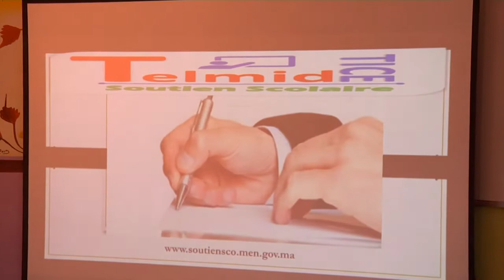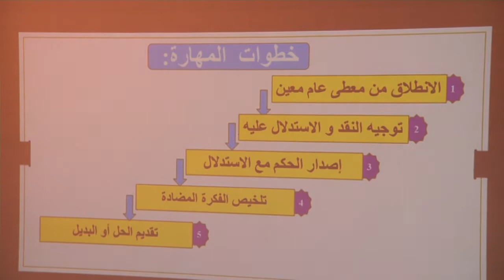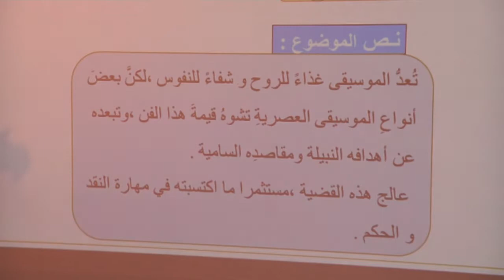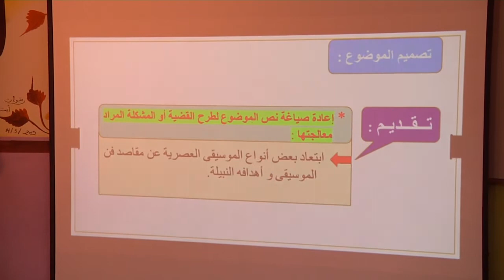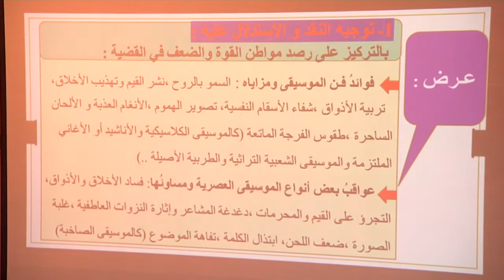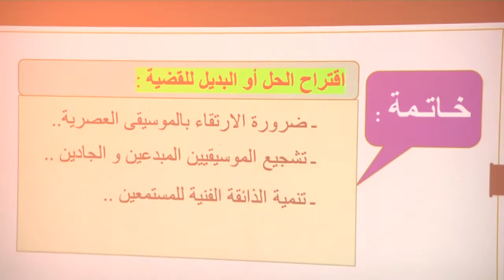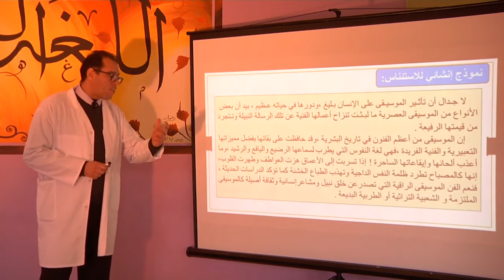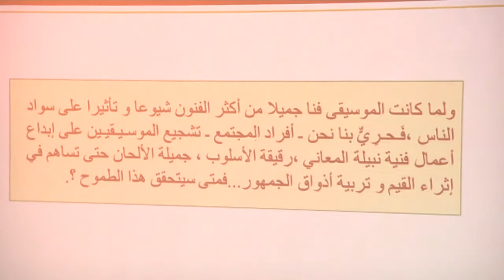ثالثة اعدادي : تعريف المهارة - اللغة العربية - منصة تلميذ TelmidTICE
شكرا لمشاهدتك فيديو بعنوان:  ثالثة اعدادي : تعريف المهارة - اللغة العربية - منصة تلميذ TelmidTICE